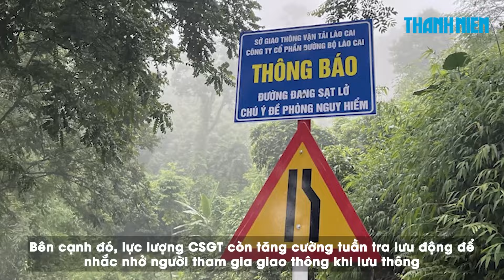Hà Nội mưa cả ngày, nhiều tuyến phố 'chìm' trong biển nước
0:00 Hà Nội mưa cả ngày, nhiều tuyến phố 'chìm' trong biển nước
2:05 Bão số 2 gây ngập lụt, sạt lở nhiều tỉnh thành khu vực phía bắc
4:08 Bình Phước: 63 công nhân nghi bị ngộ độc thực phẩm
6:54 Cứu 3 tàu cá ngư dân gặp nạn ở cửa biển Nhật Lệ giữa mưa giông

Mưa lớn cả ngày khiến nhiều tuyến phố tại Hà Nội ngập nước, các phương tiện gặp khó khăn khi di chuyển.

Sau khi đổ bộ vào tỉnh Quảng Ninh, bão số 2 (có tên quốc tế là Prapiroon) suy yếu thành áp thấp nhiệt đới, gây gió mạnh 60km/giờ (cấp 7) và mưa to ở nhiều tỉnh thành khu vực phía bắc.

Ngày 23.7, ông Nguyễn Văn Phương, Phó chủ tịch UBND huyện Đồng Phú (tỉnh Bình Phước), cho biết trên địa bàn vừa ghi nhận vụ nghi bị ngộ độc thực phẩm sau bữa ăn trưa tại công ty TNHH Pin Yuan Việt Nam (KCN Nam Đồng Phú) vào trưa cùng ngày, đang được cấp cứu, điều trị tại TTYT huyện Đồng Phú.

3 tàu cá của ngư dân đã gặp nạn tại khu vực cửa biển Nhật Lệ giữa mưa giông. May mắn, nhờ sự ứng cứu của cơ quan chức năng và người dân địa phương nên không có thiệt hại về người.

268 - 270 Nguyễn Đình Chiểu, Phường Võ Thị Sáu, Q.3, TP HCM